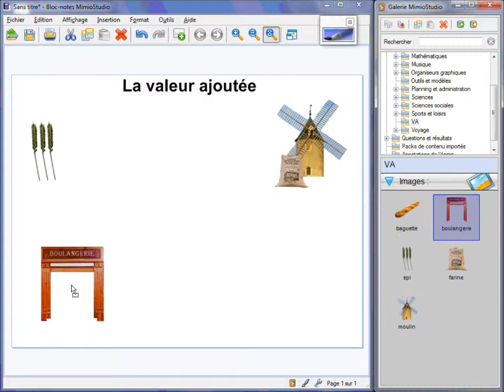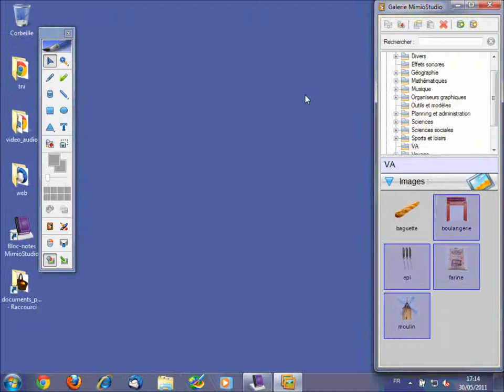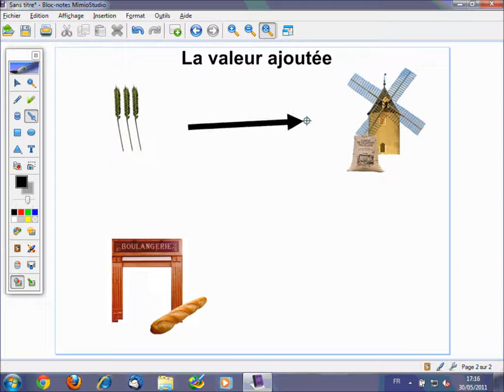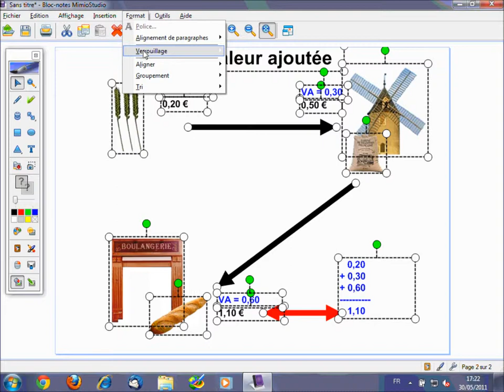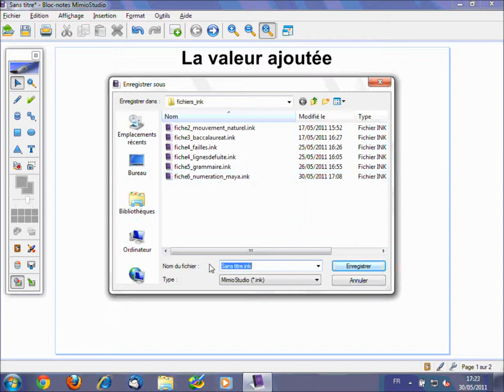Fiche 7 - La valeur ajoutée - Bloc-Notes MimioStudio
Création en direct d'un schéma conceptuel.
Improvisation préparée. En réunissant au préalable, dans sa Galerie personnelle, les ressources qu'il prévoit d'utiliser en classe, le professeur peut, au moment opportun, s'appuyer sur ces ressources pour construire sa démonstration. Ici, le concept de valeur ajoutée est présenté à partir de l'histoire d'un épi de blé qui devient farine puis baguette de pain.